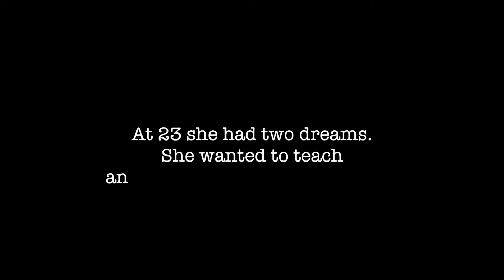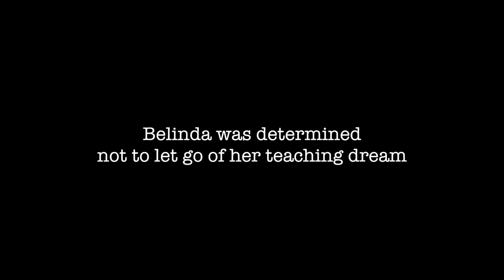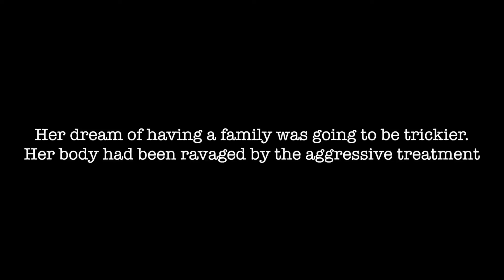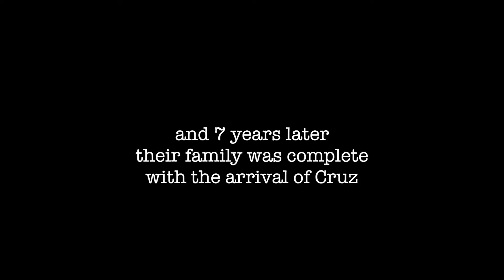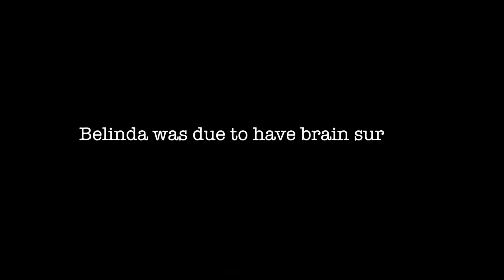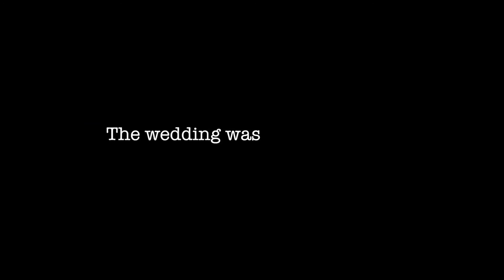Patient Story - Liverpool Hospital Cancer Services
20 YEARS OF CANCER SERVICES: As part of Liverpool Hospital Cancer Services celebrations patients have been sharing their experiences and thanking the dedicated staff. Belinda's was 23 when she was first diagnosed with a brain tumour. The prognosis wasn't good and her chances of becoming a teacher and having children were uncertain. Watch Belinda's inspirational story in this video as she defies the odds much to delight of cancer staff.